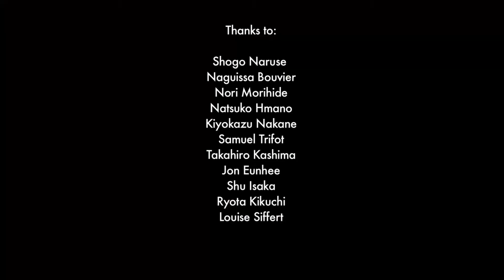Active Smoker - Proto-GNOZO - Benjamin Efrati /能動喫煙者 - プロトゴンゾ -エフラッティーベンジャミン/英語版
#1 proto-gnozo video by Benjamin Efrati 2012
translation by Shogo Naruse, featuring Kikuchi Ryota + Louise Siffert
thanks to Nagisa Bouvier, Shu Isaka, Nao Nishihara, Nori Morihide

ベンジャミンエフラッティー2012年＃1プロトハメ撮り動画
菊地良太+ルイーズSiffertをフィーチャー省吾成瀬による翻訳、
にありがとう 渚ブーヴィエ、シュウ井坂、ナオ西原、Morihide海苔